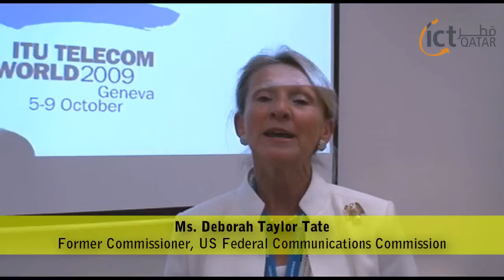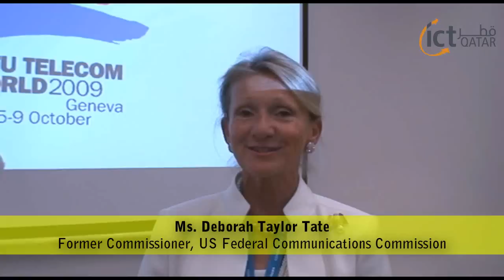ITU TELECOM WORLD 2009 Conference Exclusive Interviews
ITU TELECOM WORLD 2009 Conference

1. World Intellectual Organization (WIPO) Director General, Francis Gurry. -- UK [Content Copyright in the Digital Age]
View this Interview: 00m04s

2. IETA President, Henry Derwent. -- Switzerland [Green ICT practices]
View this Interview: 05m12s

3. Comverse Vice President & Chief Innovation Officer, Daphna Steinmetz -- USA [Broadband adoption: drivers & challenges]
View this Interview: 12m09s

4. FCC Former Commissioner, DEBORAH TATE -- USA [Highlighting the Objectives of the Children Protection Online Act & COP Guidelines]
View this Interview: 16m52s

5. Vodafone Director of Group External Affairs, MATHEW KIRK -- UK [Globalization & Localization for Telecos Around the World]
View this Interview: 21m54s

6. Erricson Chief Technical Officer, HAKAN ERRICSON, Sweden [Telecom Service Providers: How to Cope with Changing Consumer Needs & ICT Trends]
View this Interview: 24m31s

7. ISOC President and CEO, Lynn St Amour, USA. [Future Internet: How it will look like?]
View this Interview: 26m57s

ictQATAR - Copyright Reserved